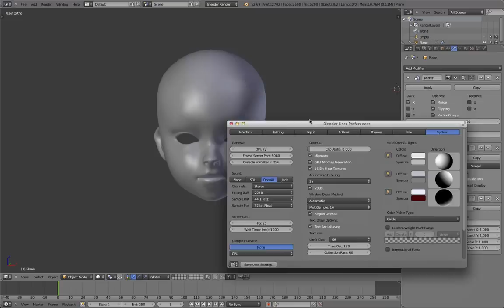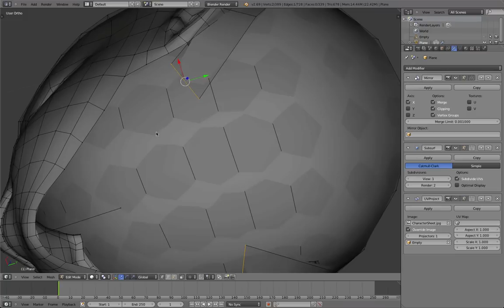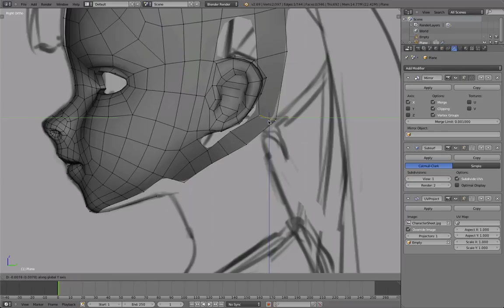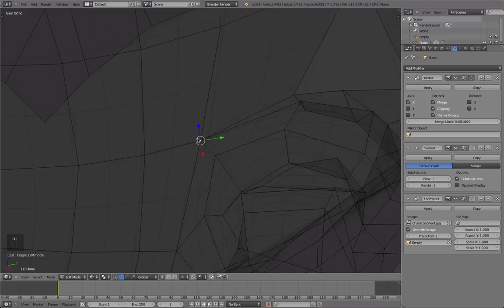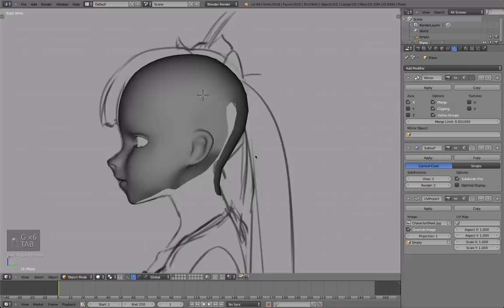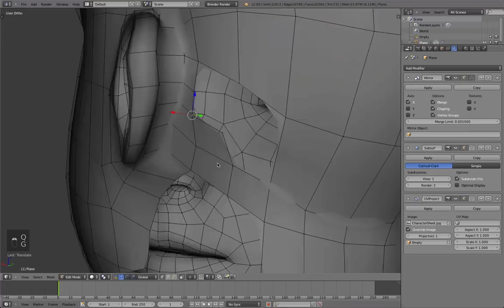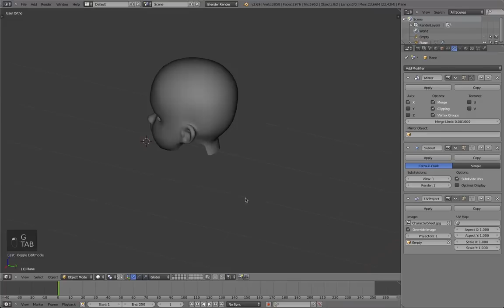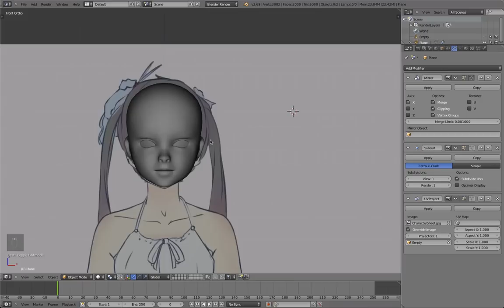[Part 6/ 24] Blender anime character modeling tutorial - Head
This is part 6 of the anime character modeling tutorial. This video covers modeling the back of the head.